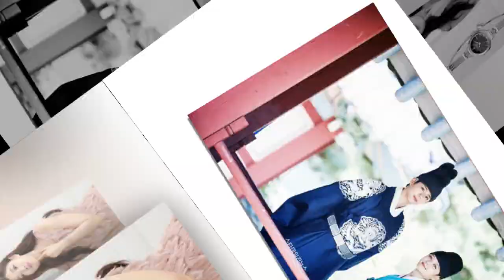Kim Yoo Jung PARK BO GUM HI LOVE YOU MY FAVORITE,LOVE LOVE LOVE💘💞💓💖